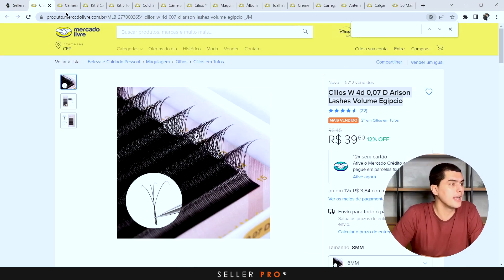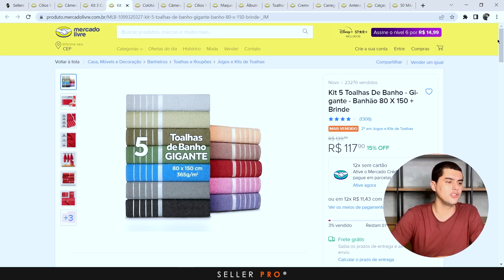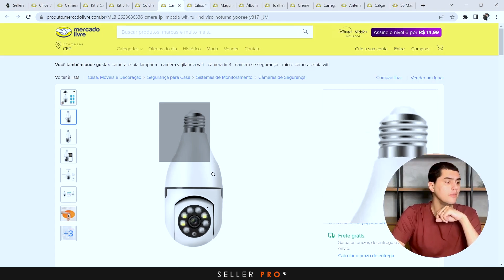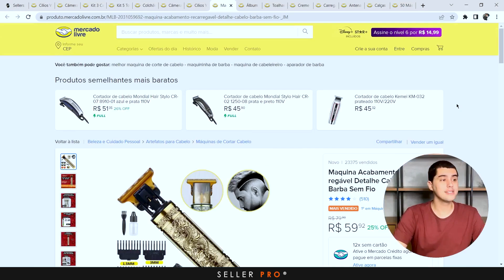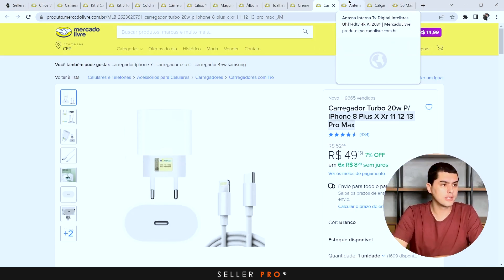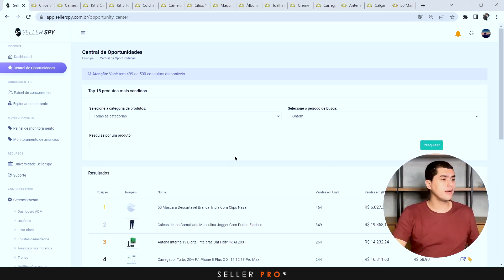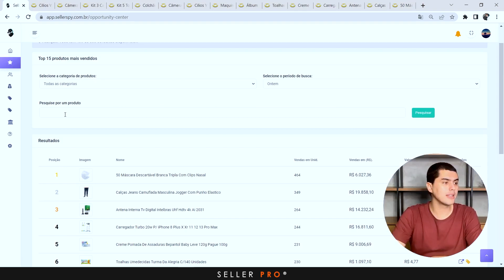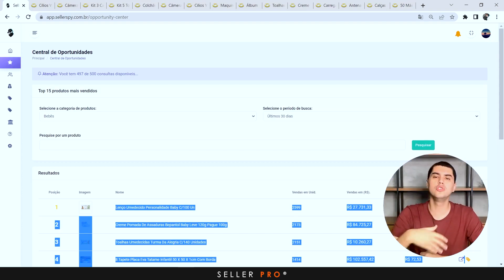10 PRODUTOS QUE VENDEM MAIS DE 100 UNIDADES POR DIA NO MERCADO LIVRE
Após o sucesso do video que trouxemos 10 produtos que vendiam mais de 50 unidades por dia no Mercado Livre, resolvemos utilizar a nossa tecnologia para trazer esses 15 produtos que vendem mais de 100 unidades por dia no Mercado Livre!

*Se cadastrando com o nosso link exclusivo a seguir, você irá receber 3 meses de suporte 100% gratuito com um especialista em Amazon Brasil para te auxiliar nos seus primeiros passos*